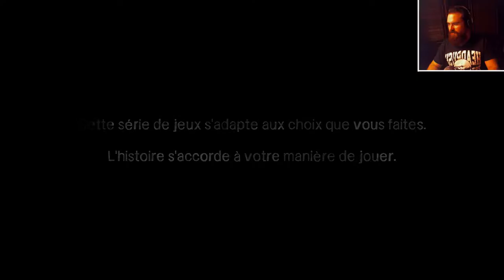Walking Dead / 400 Jours / Wyatt !